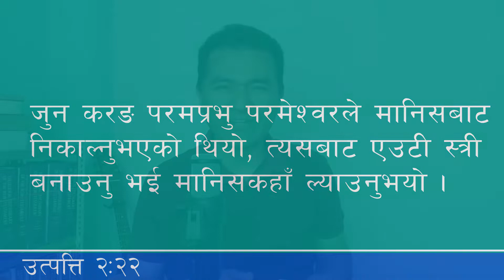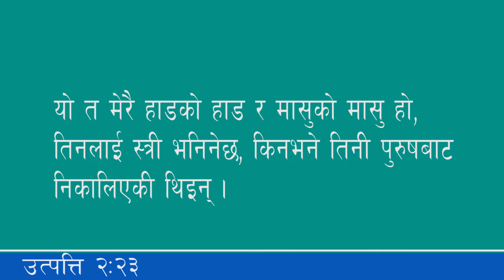रब्बीहरूको साहित्यमा करङबाट स्त्रीको रचना र त्यसको व्याख्या || - गणेश तामाङ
Welcome to the Official YouTube Channel of Ganesh Tamang.